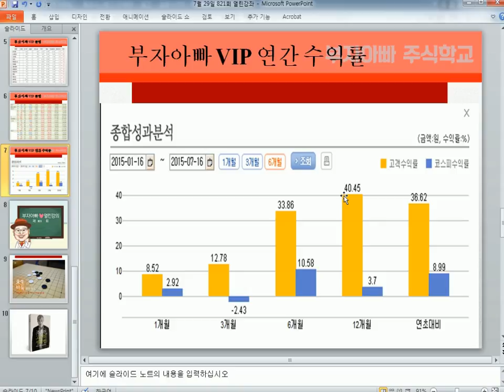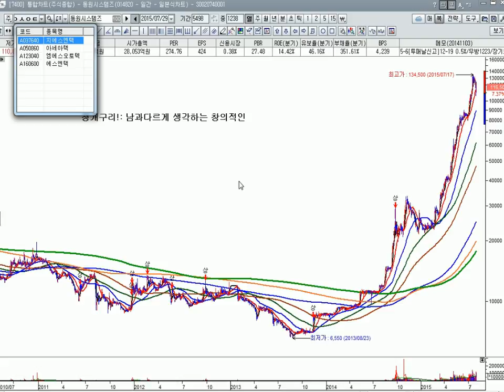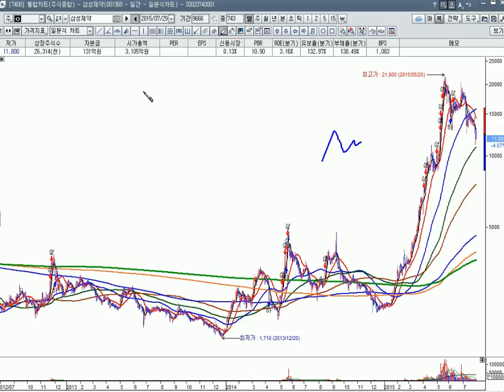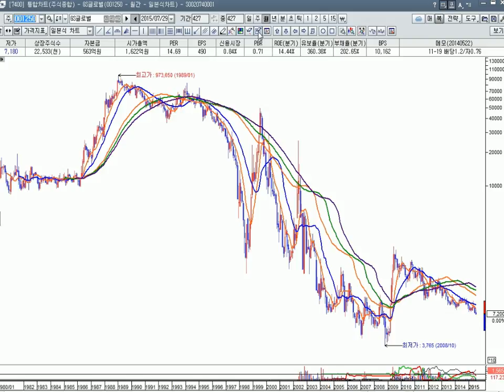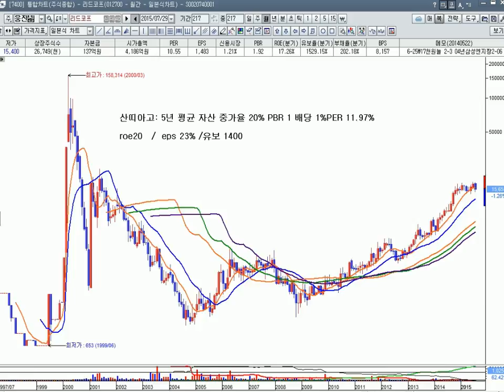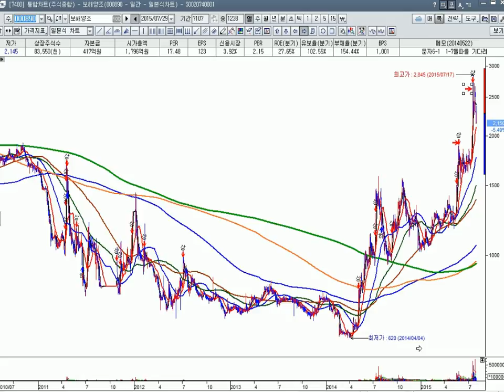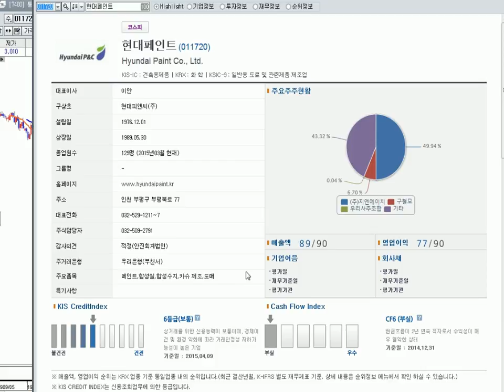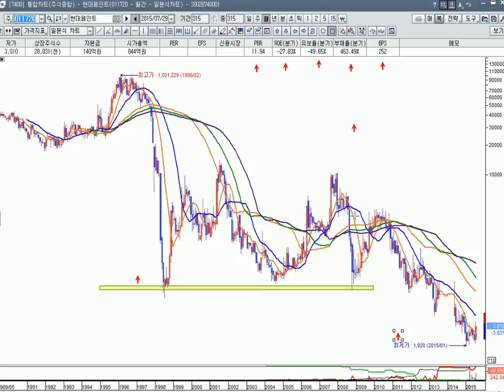2015-07-29 네이버 밴드 종목진단